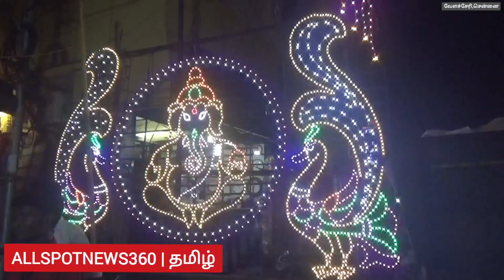வேளச்சேரி ஸ்ரீ கண்ணபிரான் கோயிலில் கிருஷ்ணஜெயந்தி விழா வெகு விமர்சையாக கொண்டாடப்பட்டது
வணக்கம் நண்பர்களே நம் யூட்யூப் சேனலில் சமூக முன்னேற்றம் சமூக விழிப்புணர்வு செய்தி தொகுப்புகள்,சட்ட விழிபுணர்வு,சிசிடிவி காட்சியுடன் கூடிய செய்திகள்,அன்றாட வாழ்வியல் தொகுப்புகள் வழங்கி வருகின்றோம் இந்த சேனலை அனைவரும் பார்த்து பயணடைய இன்றே சப்ஸ்கிரைப் செய்து லைக்,ஷேர் அன் கமெண்ட் செய்யுங்கள் மேலும் விவரம் அறிய கேள்விகள் பதில்களுக்கு இந்த மெயிலுக்கு தகவல் அனுப்பவும் மேலும் மேன்மை பெற உங்கள் யோசனைகளை கூறுங்கள் நன்றி!